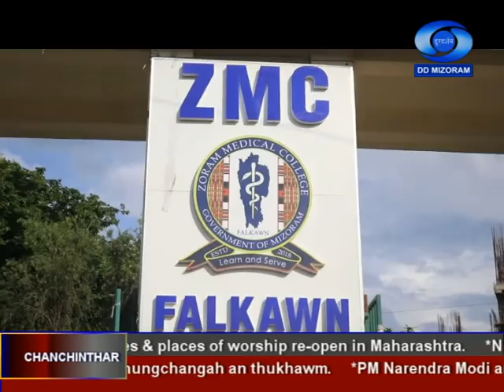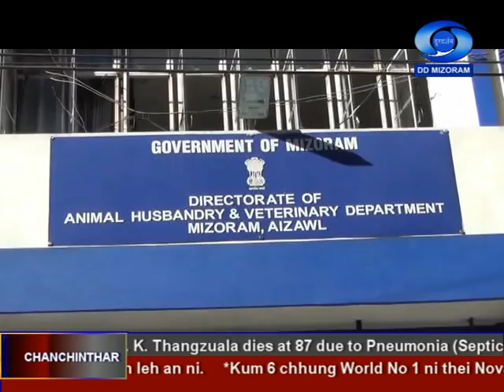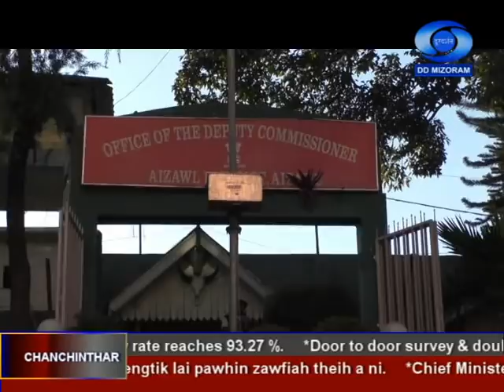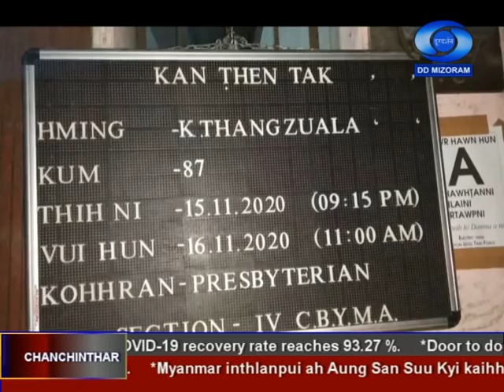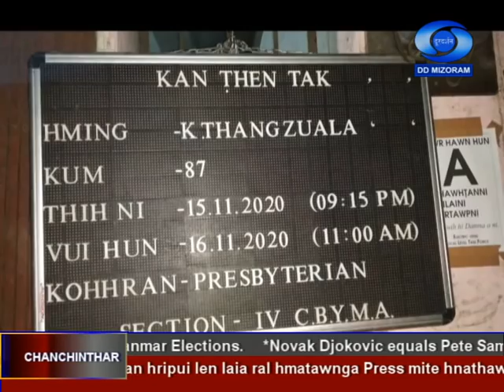DD News Mizoram | 16 November 2020 @ 6:30 PM